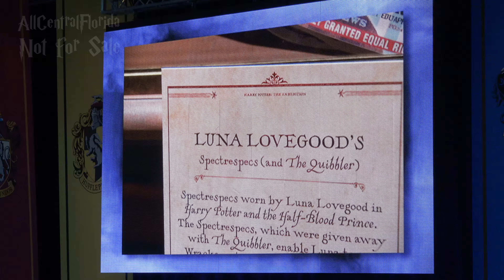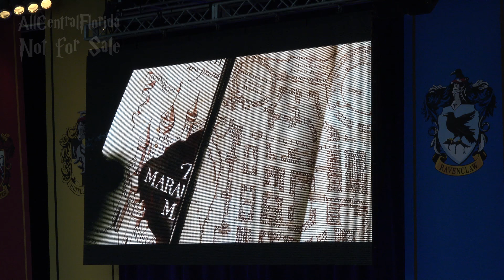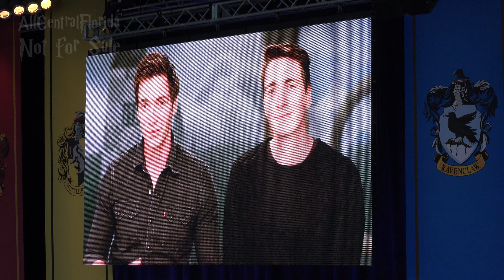Stories From The Exhibition Taking the Audio Tour Experience to the World [4K]